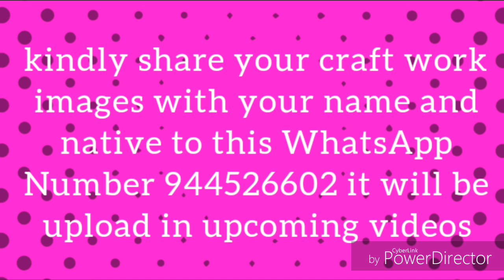Rangoli Queen part 12